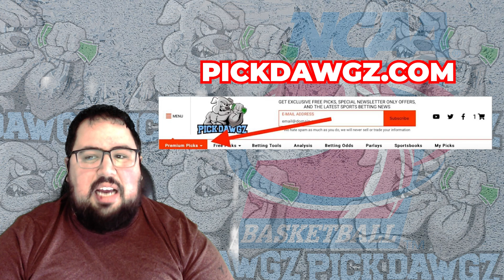LSU vs Alabama 2/4/23 College Basketball Free Pick CBB Betting Tips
The Alabama Crimson Tide take on the LSU Tigers in Saturday College Basketball Action. Get Chris' College Basketball Pick and Prediction for this game.